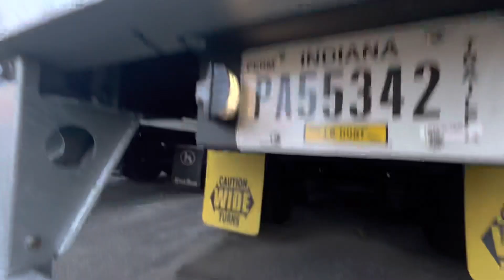(JB Hunt) Aberdeen Md to Orlando FL pt2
Any questions email or comment

If your interested or thinking of coming to jbhunt use my alpha code Mura1